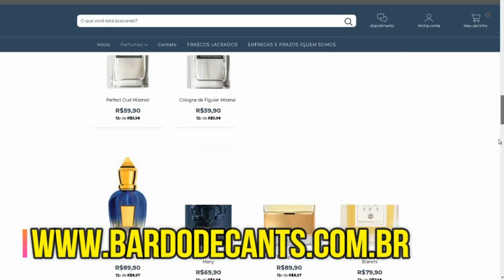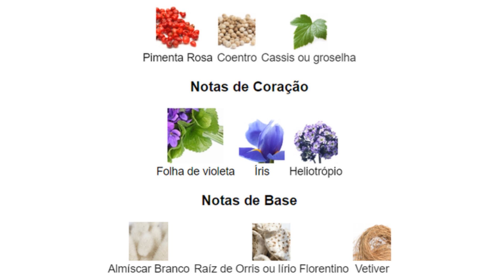ODIN 4 PETRANA - " DA SÉRIE TODO HOMEM DEVE TER !! "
HOJE NESSE VIDEO IREI FALAR SOBRE A FRAGRANCIA ODIN 4 PETRANA  , SERÁ QUE ESSA OBRA EXPRESSA UM ATALCADO AROMATICO TERROSO E AMADEIRADO? VAMOS TESTAR!!